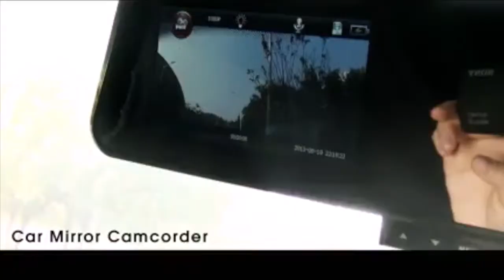Car Mirror Camcorder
This combination of Car Mirror Camcorder and Rear View Camera is a very useful gadget in seeing and recording what is happening around your vehicle. This kit is equipped with a 4.3 inch car mirror camcorder with a 1080p 3.0 MP front camera and a 720p 1.3 MP rearview camera plus a GPS, G-Sensor, IR Night Vision. This camcorder comes in two pieces. The first piece replaces your rear view mirror with a 4.3 inch high quiality LCD display that has 1/4 inch 3 megapixel CMOS with a 1080p video resolution.

The front camera captures everything that is happening on the road and shows them on the rear view mirror in a smaller display and makes it a perfect evidence if things turn out nasty on the road. With a 170 degree wide angle lens this camcorder can capture a wider view showing more activity plus it has a 3 IR lights for night vision and a built in microphone. It also has a G-Sensor that can save the video recording upon impact. It also has a built in SD card slot where you can insert a micro SD card of up to 32 GB for recording the footage directly and will be easy to transfer it to your computer or phone.

Also the rear view camera is very suitable when you are reversing where it shows all that is behind you in a 120 degree angle and helps you avoid bumps when parking. This gadget is a must have for all drivers.

For more Latest, Cool, Unique Tech Gadgets in Town, check out